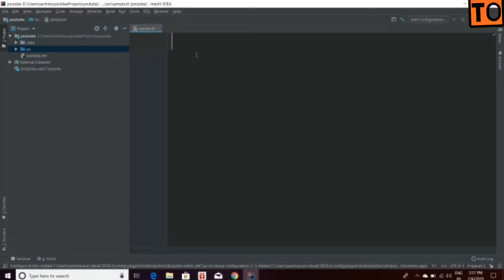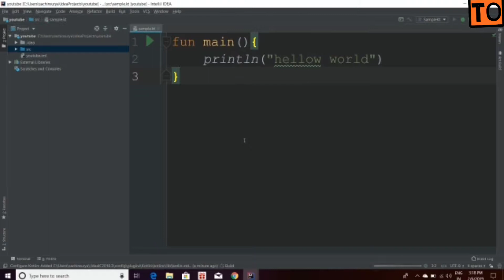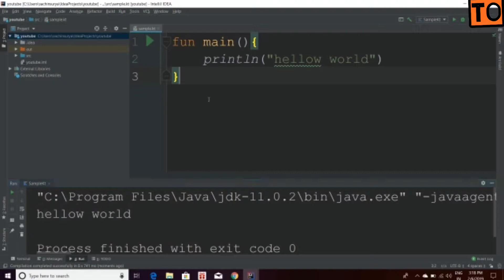Kotlin Tutorial | #4 | Hello World | Tamil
Video Content:
how to type program in Kotlin
the basic program how to code in Kotlin.